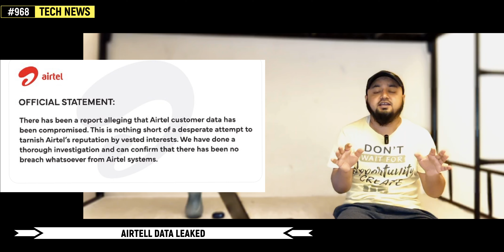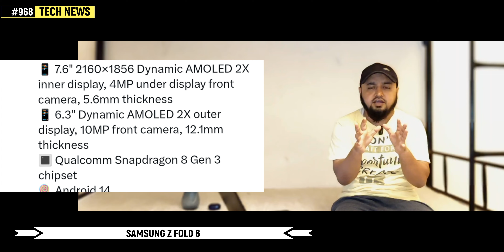Realme 13 Pro plus big change, Lava Blaze x price Leaked, Infinix hot 20 Pro, CMF watch SPEC Leaked,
Hi

Timestamps :
00:00 robot came to suicide
00:15 world first robot
01:22 poll
01:42whatsapp new features
01:00 post office scam
02:31 jio bad news
02:48 jio is on tv
03:16 airtel data leaked
03:49 apke sawal
04:14 redmi buds 5s pro
04:25 Realme 13 Pro plus
04:56 Samsung z fold 6
05:31 Samsung buds 5 pro
05:42 one Plus Nord 4
05:57 lava blaze x
06:06 hmd new phone
06:31 tecno spark 20 Pro
06:44 CMF watch 2

Topic coverd :-